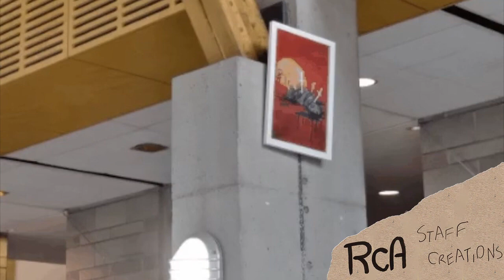How We Put Up Art - RCA Staff Creations (February 26, 2021)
Painting: Brock Gratz

Stop Motion: Andrew Stauffer, Brock Gratz, Greta Reid

Audio: Andrew Stauffer